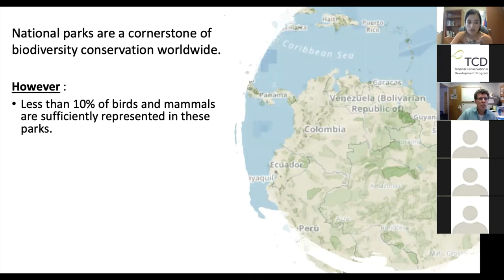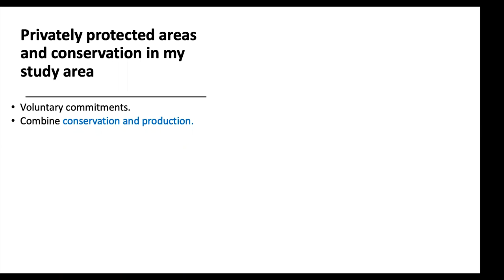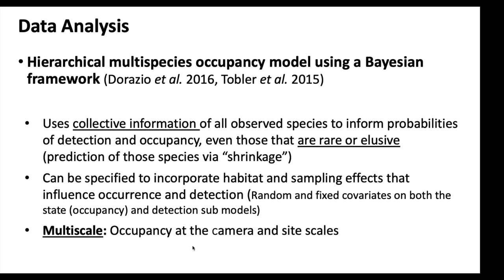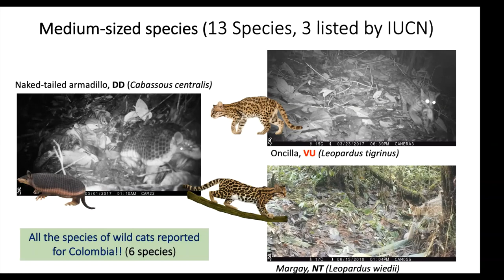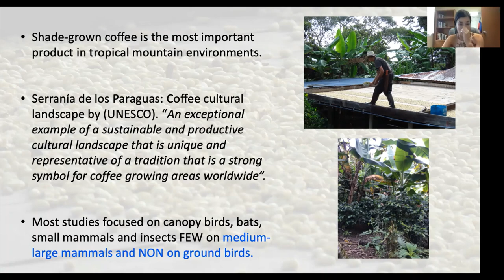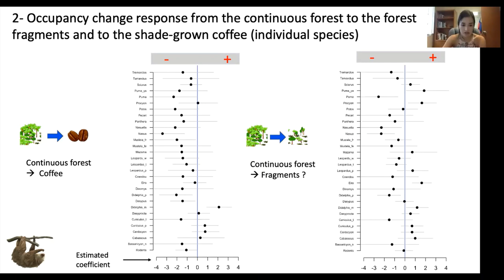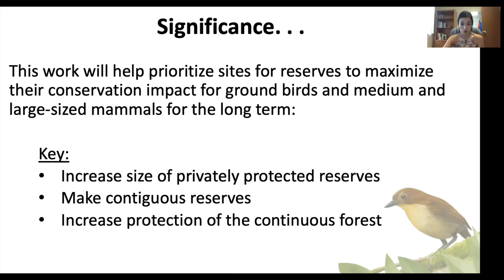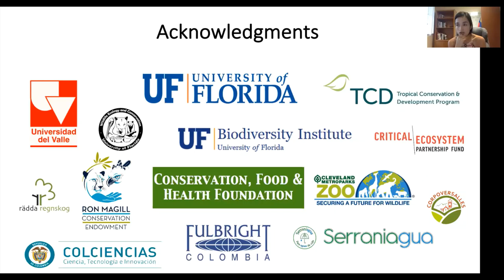Tropilunch by Maria Juliana Bedoya - 24 March 2020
"Evaluation of privately protected areas for conservation of medium and large mammals and ground dwelling birds in a global biodiversity hotspot in the Colombian Andes" by Maria Juliana Bedoya-Duran, PhD candidate in School of Natural Resources and the Environment and Department of Wildlife Ecology and Conservation, University of Florida. Tropilunch is a weekly seminar series of the Tropical Conservation and Development Program in University of Florida's Center for Latin American Studies. The seminar series is organized by the TCD Student Group (TCDsg). This Tropilunch was recorded virtually due to disruptions caused by Covid-19 virus and movement to on-line classes and seminars at UF. We thank Juliana and our attendees for "showing up" and connecting on line.